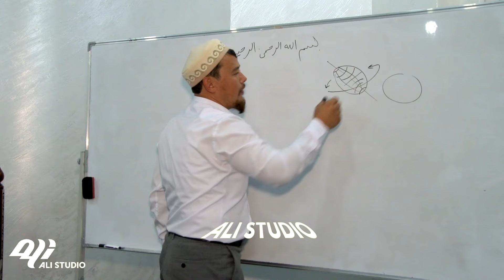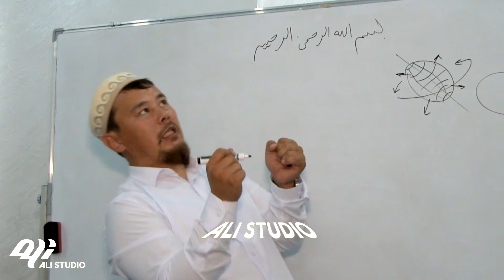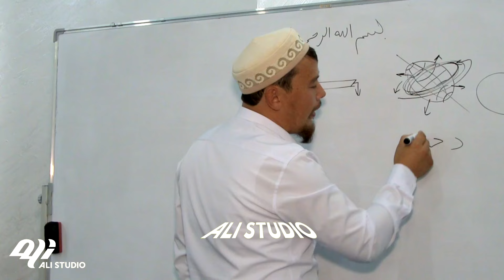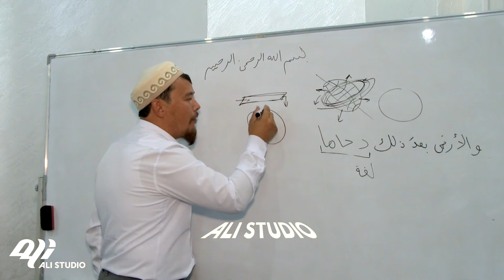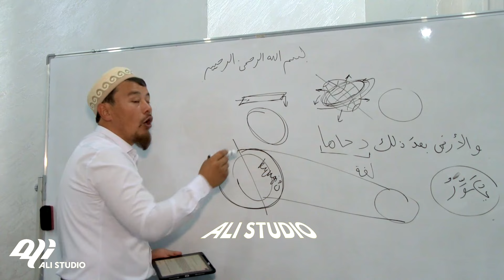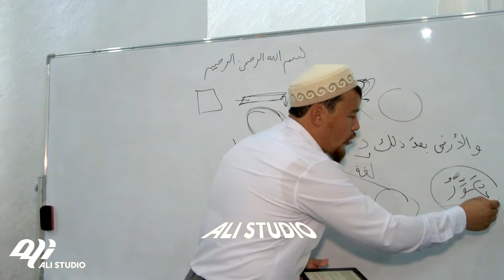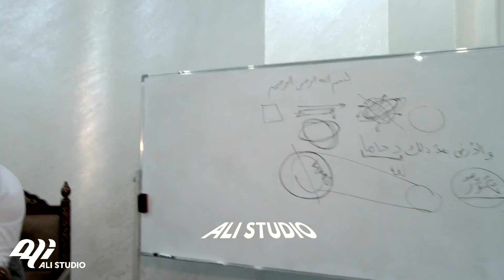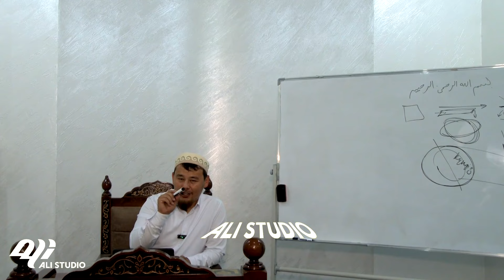Құранда жер теп-тегіс деп айтқан ба? ұстаз Нұрсұлтан Қасимов